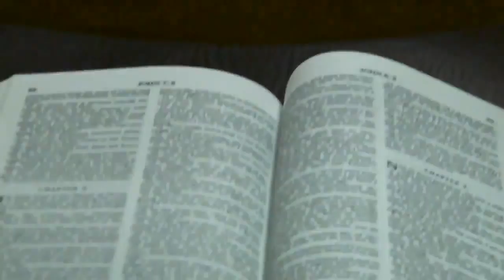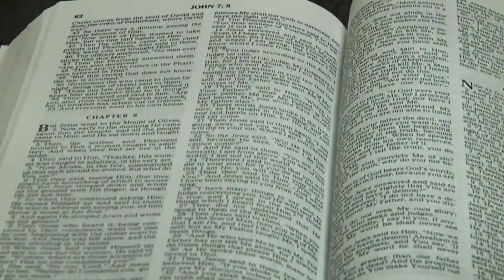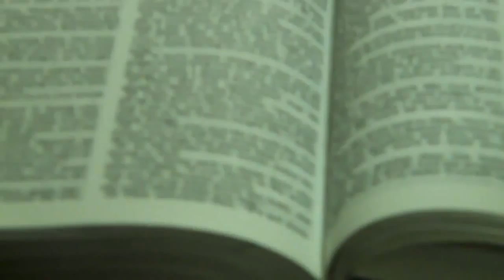The Truth 2